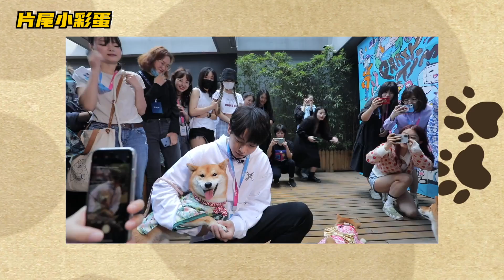【彭昱畅】让我狗哥找“狗”？你们B站会玩！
和UP主@东尼ookii 一起，在B站真的找到了一群“风犬”！